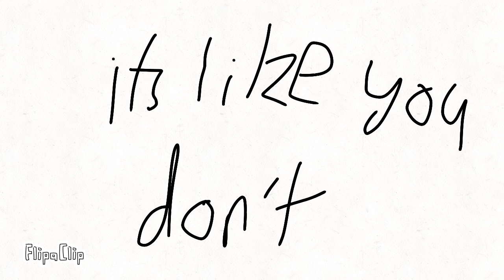Don’t listen animation